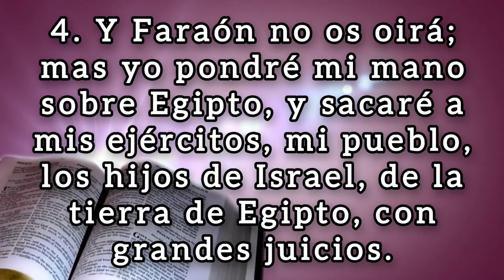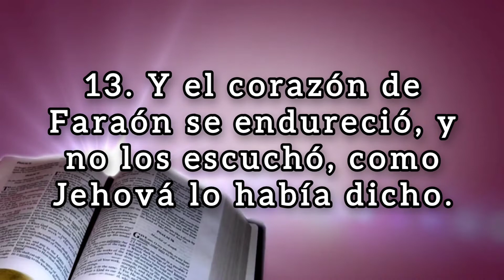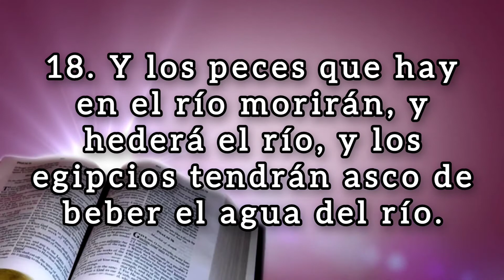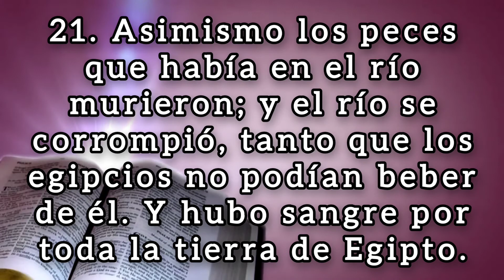🔴 ÉXODO Capitulo 7 hablado con letra ( Moisés y Aarón ante Faraón ) LA BIBLIA HABLADA 📥Audio👇🏻🎵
✅ ÉXODO Capitulo 7 hablado con letra (Reina Valera 1960) [La Biblia hablada con letra] exodo 7

(Hebreos 6:10)

🪙Dirección de la billetera Red BINANCE Chain (BEP2):
bnb136ns6lfw4zs5hg4n85vdthaad7hq5m4gtkgf23
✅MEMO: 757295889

🪙Dirección de la billetera Red ETHEREUM (ERC20):
0xbc4e7f5f95fa574ef9b5dadaa33c872f838f912c

🪙Dirección de la billetera Red Arbitrum One:
0xbc4e7f5f95fa574ef9b5dadaa33c872f838f912c

🪙Dirección de la billetera Red Tron (TRC20):
TAVZV5tHfKmwZXHoBtLh1vYrRcz4ktncJJ

🪙Dirección de la billetera Red Solana:
2PFDABLB4fkK8FtJe6WkBVcsdKXcwuYYNHBgzKZp2DQZ

1. Jehová dijo a Moisés: Mira, yo te he constituido dios para Faraón, y tu hermano Aarón será tu profeta.

2. Tú dirás todas las cosas que yo te mande, y Aarón tu hermano hablará a Faraón, para que deje ir de su tierra a los hijos de Israel.

3. Y yo endureceré el corazón de Faraón, y multiplicaré en la tierra de Egipto mis señales y mis maravillas.

4. Y Faraón no os oirá; mas yo pondré mi mano sobre Egipto, y sacaré a mis ejércitos, mi pueblo, los hijos de Israel, de la tierra de Egipto, con grandes juicios.

5. Y sabrán los egipcios que yo soy Jehová, cuando extienda mi mano sobre Egipto, y saque a los hijos de Israel de en medio de ellos.

6. E hizo Moisés y Aarón como Jehová les mandó; así lo hicieron.

7. Era Moisés de edad de ochenta años, y Aarón de edad de ochenta y tres, cuando hablaron a Faraón.

La vara de Aarón
8. Habló Jehová a Moisés y a Aarón, diciendo:

9. Si Faraón os respondiere diciendo: Mostrad milagro; dirás a Aarón: Toma tu vara, y échala delante de Faraón, para que se haga culebra.

10. Vinieron, pues, Moisés y Aarón a Faraón, e hicieron como Jehová lo había mandado. Y echó Aarón su vara delante de Faraón y de sus siervos, y se hizo culebra.

11. Entonces llamó también Faraón sabios y hechiceros, e hicieron también lo mismo los hechiceros de Egipto con sus encantamientos;

12. pues echó cada uno su vara, las cuales se volvieron culebras; mas la vara de Aarón devoró las varas de ellos.

13. Y el corazón de Faraón se endureció, y no los escuchó, como Jehová lo había dicho.

La plaga de sangre
14. Entonces Jehová dijo a Moisés: El corazón de Faraón está endurecido, y no quiere dejar ir al pueblo.

15. Vé por la mañana a Faraón, he aquí que él sale al río; y tú ponte a la ribera delante de él, y toma en tu mano la vara que se volvió culebra,